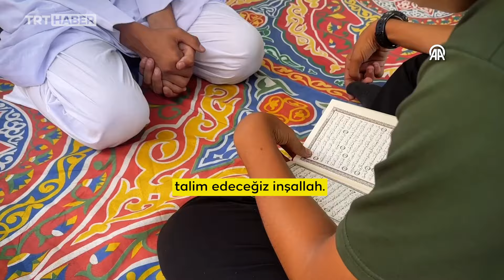Gazze'de hafızlar Kur'an-ı Kerim hatmi için toplandı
İsrail'in 7 Ekim'den bu yana devam eden saldırıları ve yardım girişini engellemesi nedeniyle büyük bir "insani felaketin" yaşandığı Gazze Şeridi'nde 300 hafız, Kurban Bayramı arifesinde Kur'an-ı Kerim'i hatmetmek için toplandı.